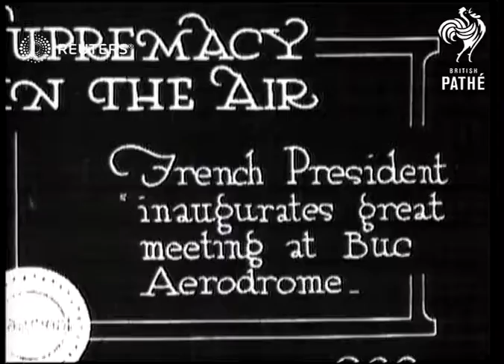Meeting of aviators at the Buc Aerodrome (1920)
Gathering of aviators at the Buc Aerodrome meetings

Full Description:

SLATE INFORMATION: Supremecy in the Air

FRANCE: Paris: Buc Aerodrome:
EXT

BUB AERODROME, FRANCE

MAIN TITLE

(7ft)

GV. Several airships hovering over airfield

(12ft)

CU. Airship past (2 shots)

(31ft)

AERIAL VIEW Aerodrome

(38ft)

AERIAL VIEW Airship passing over aerodrome

(47ft)

LV & GV. Airship coming down to land (2 shots)

(60ft)

Video Roll Title: Supremacy in the air. French president Inaugurates great meeting at Buc Aerodrome: 129ft  Issue sheet title: SUPREMACY IN THE AIR.  FRENCH PRESIDENT INAUGURATES GREAT MEETING AT BUC AERODROME, FRANCE.

Buc Aerodrome: Airship hovers overhead.

Aviation, Alexandre Millerand, Personalities - Politicians

aviation, airships, dirigibles, Buc Aerodrome, Paris, France
Background: Gathering of aviators at the Buc Aerodrome meetings